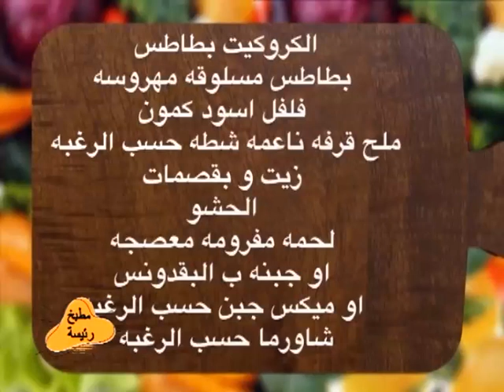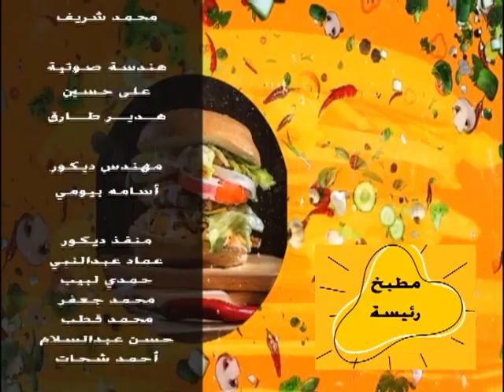مطبخ رئيسة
وفي ضيافتها | الشيفة هدير المصري
روزيتو باللحمة المفرومة
كروكيت بطاطس باللحمة
كروكيت بطاطس بالجبنة
ستريبس

قناة_الصحة_والجمال# برامجنا